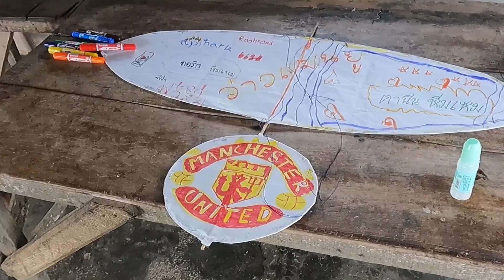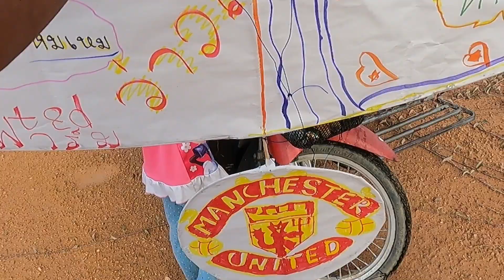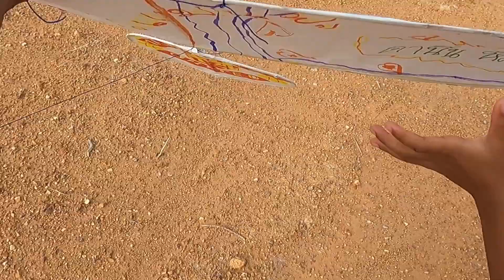ว่าวแมนยู อู้ฮู โครตฮาาา( Man U Kite)